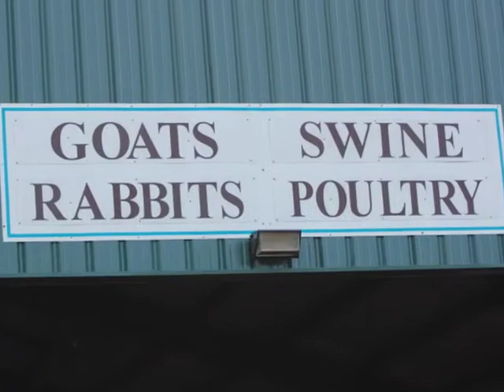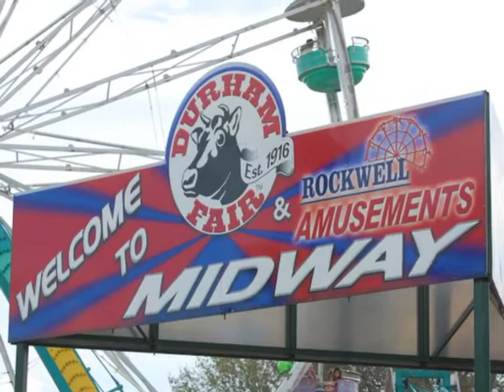The Durham Fair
A day at Connecticut's biggest fair, the Durham Fair.  A virtual tour of most of the displays, games, exhibits, animals, entertainment, rides, crafts, etc., etc., etc.